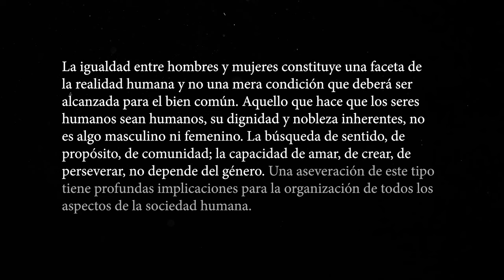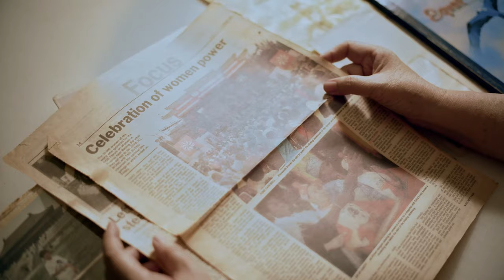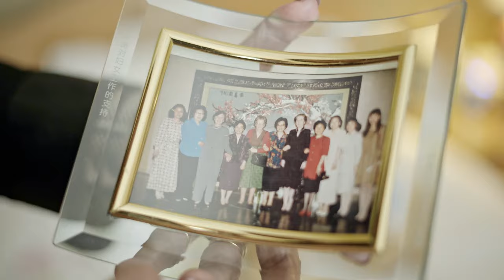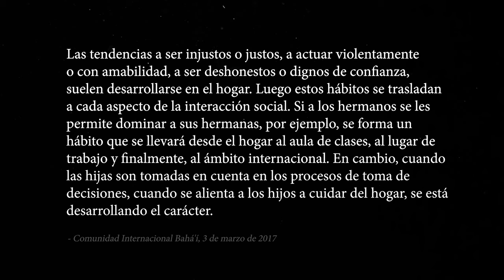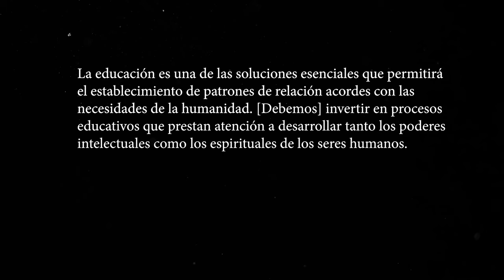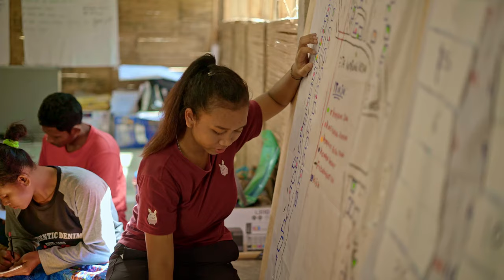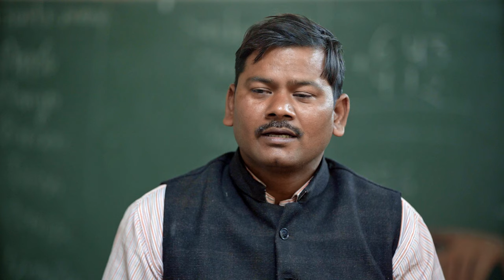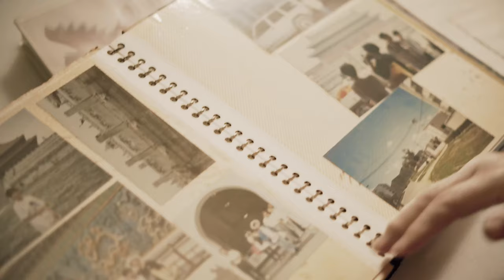Atisbos al Espíritu de la Igualdad de Género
"Desde 1995 se ha aprendido mucho sobre las condiciones propicias que fomentan la igualdad de género. Independientemente de los contratiempos y obstáculos que puedan aparecer en los próximos 25 años, el despertar de la mayoría de los pueblos del mundoa la verdad de que las mujeres y los hombres son iguales nunca se perderá."

La película, "Vislumbres del espíritu de la igualdad de género", aborda las vidas de personas de diversas comunidades de varias partes del mundo, incluiyendo Colombia, India, Malasia, Estados Unidos y Zambia y sus experiencias en la aplicación del principio de la igualdad de género en sus vidas, contribuyendo a los objetivos articulados en la Declaración y Plataforma de Acción de Beijing.